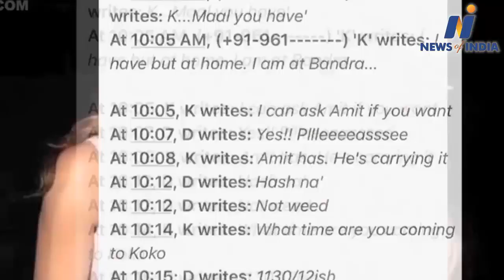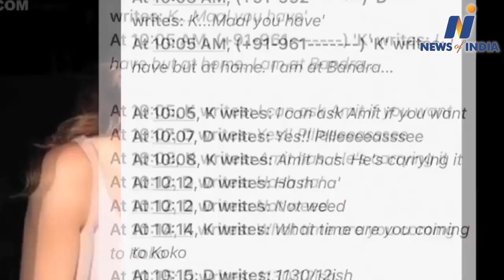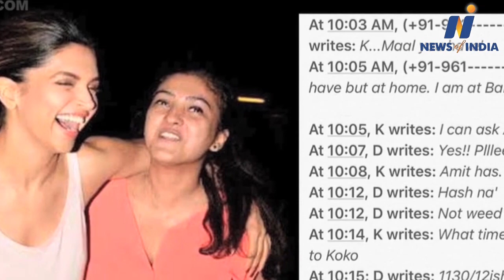Deepika Padukone's manager Karisma Prakash escapes